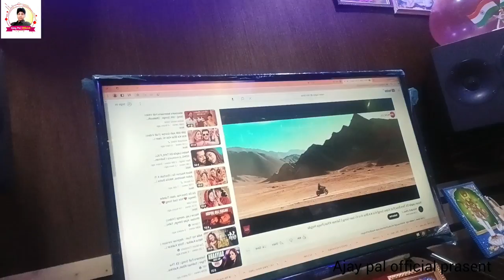अबकी डोली में चढ़े के बा शादी वीडियो abaki Doli mein chadhe ke ba shadi video wedding bhojpuri video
Song :- अबकी डोली में चढ़े के बा शादी
Album :- abaki Doli mein chadhe ke BA

Singer :- Ajay pal
Writer :- Ravi dash
Mix by :- Prem Ravi Sagar Durga Singh
Cast :- Ajaypal Chandni Kashyap
Nirdeshak :- Shiv pal sargam
Nirmata :- Ajay pal
Poster :-
editing Ajay Pal
Digital Hed :- Lucky sir 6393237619
Digital partner :- Ajay Pal official prasent
Choreographer Rehan Khan
Company Level :- Ajay Pal official prasent

ali Bhai Camara man

Camara attendants shail Khan

Makeup artist  tanvir

Rohit teem

Camara
🚭🚭🚭🚭🚭🚭🚭🚭🚭🚭🚭🚭🚭🚭      This video is made only for the entertainment of you people it has no relation to any particular person so do not take any health just enjoy the videos video

my all'social media platforms

Since published

Views

Dec 4, 2022 Mar 25, 2023

37.8% (48.8%)

घुमाई नारीबारी में | Bhojpuri Song | Karan.

15.3% (18.9%)

Video - भईया हो भईया तोहर साली

Video aral faca...

teonthar jawa atraila song || teonthar j...

video Ajay pal Song 2022 | Pyar Kiya..

पाल से बड़के कवन जमीदार ह // Pal se badh.

Video chal HR RIG.

Video प्रयागराज के जान Tiger Ft.

बेचता रीवा में पोहा Ft Twinkle Ajay pal bec...

1.2% (0.1%)

मध्यप्रदेश के चाकघाट में मालिक और मजदूरों के .

1.1% (0.0%)

Video love Ke Pdhai || A...

1

1.1% (

kamariya se lute lahariy